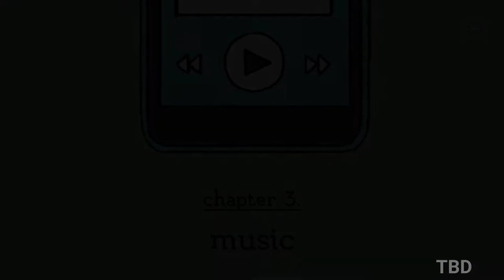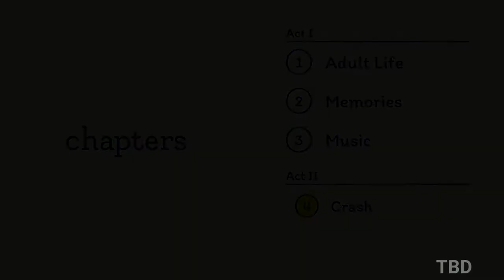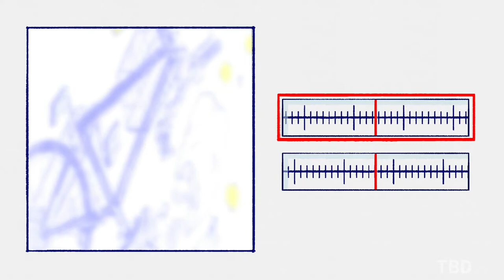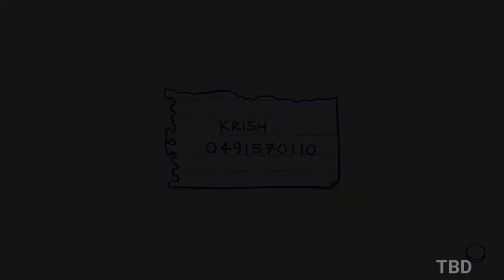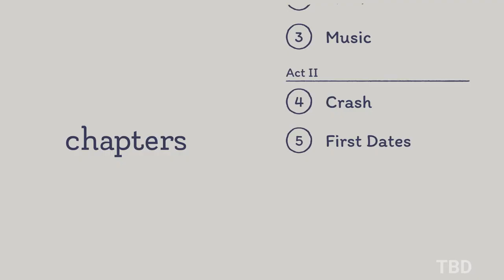Florence Gameplay (PC)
Florence PC Gameplay 1080P 60FPS.